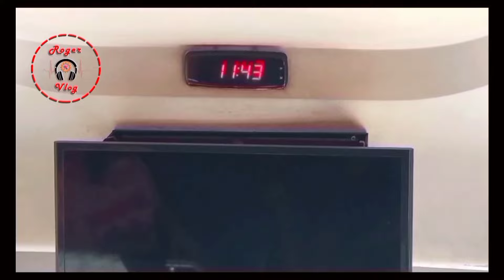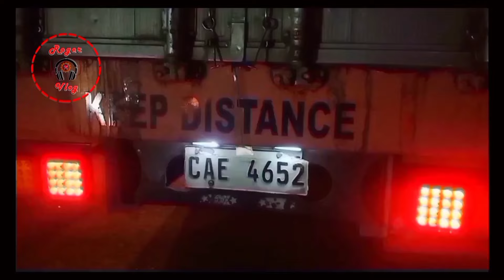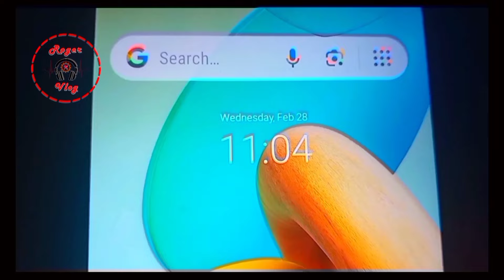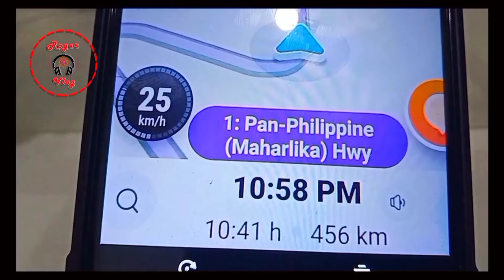KALMADONG DRIVER: MANILA TO SAMAR | BINANGGA ANG BUS NAMIN